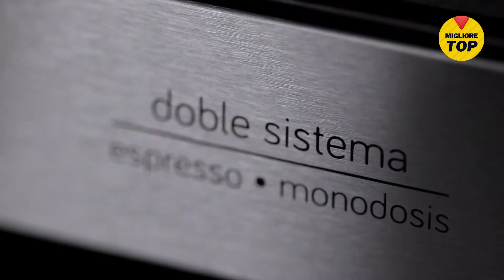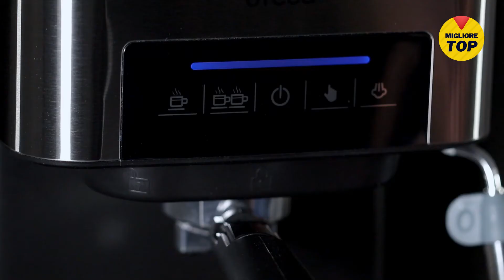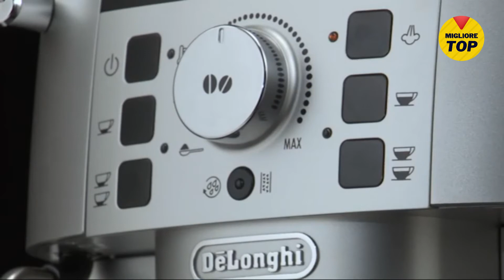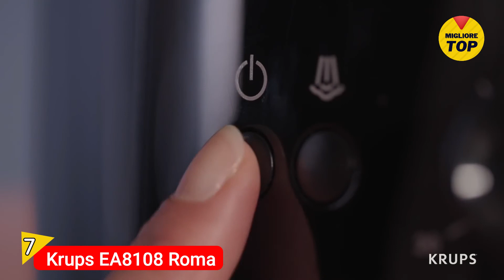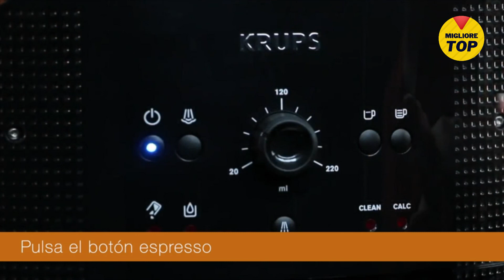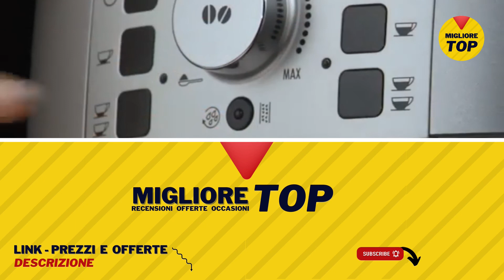🔥 7 Migliore MACCHINA CAFFÈ ESPRESSO 2022 ❯❯ ✅ 【Qualità Prezzo】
✅ Vi mostriamo i 7 Migliore Macchina da Caffè Espresso 2022  ❤️ . Scegliete quello che si adatta meglio alle vostre esigenze. Per godere di prestazioni eccellenti.  👇 Robusto e di buona qualità.

❤️ PREZZO AMAZON ITALIA - Modelli Rinnovati 2022 ❤️

⭐ 1.- 0:31 Cecotec Express
⭐ 2.- 1:45 Ufesa CE7255
⭐ 3.- 3:10 Oster Prima
⭐ 4.- 4:21 De_longhi Dedica
⭐ 5.- 5:35 Breville PrimaLatte II
⭐ 6.- 6:32 De´Longhi Magnifica
⭐ 7.- 7:49 Krups EA8108 Roma

👉 Scopri qui altre offerte in Macchina Caffe espresso